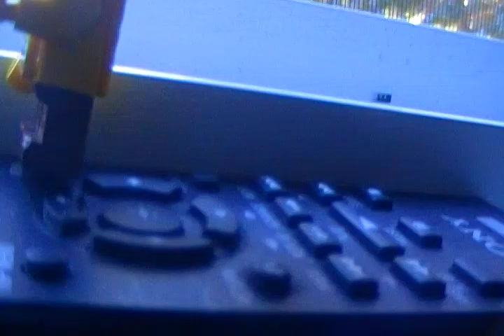Lego Spongebob Finds A Car Remote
Spongebob and kelpie find a universal remote that controls a car in Bikini Bottom